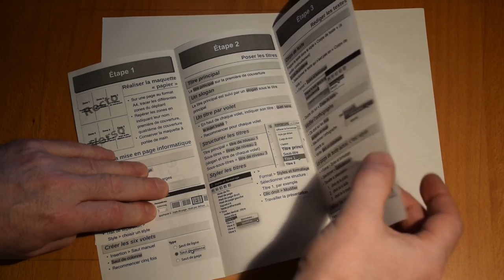Un dépliant de communication avec LibreOffice: #1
Création d'un dépliant de communication avec LibreOffice. Saison 1: réalisation d'une maquette.